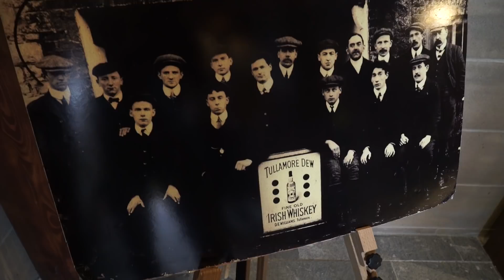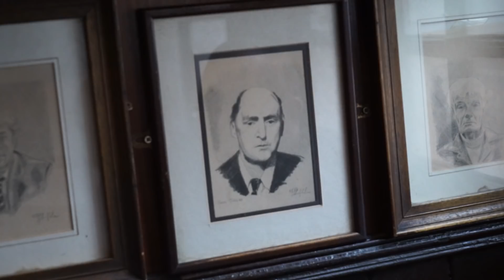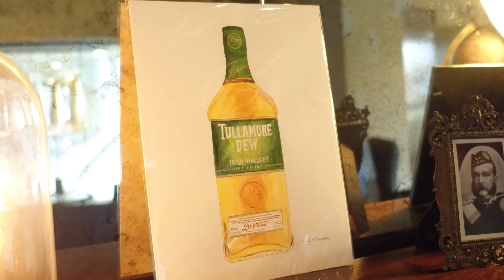The Birth Place of Irish Whiskey